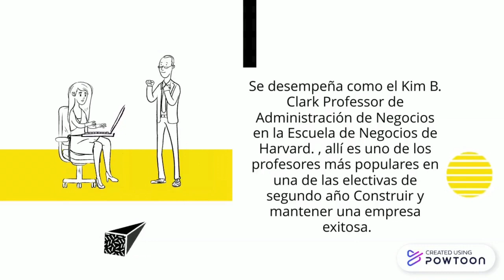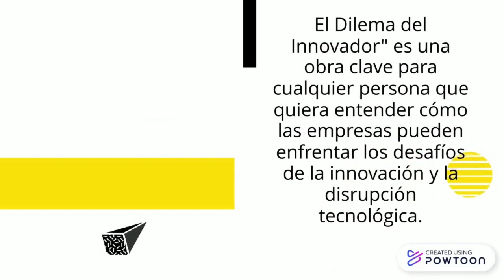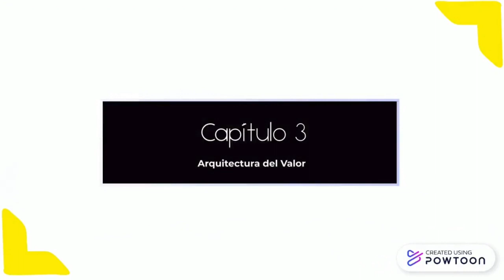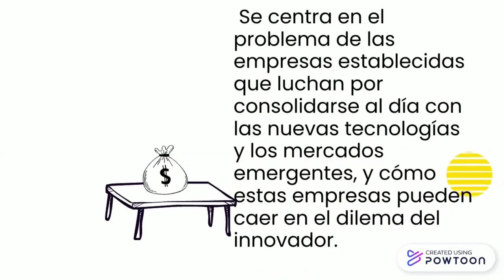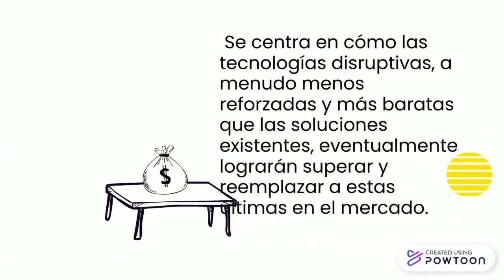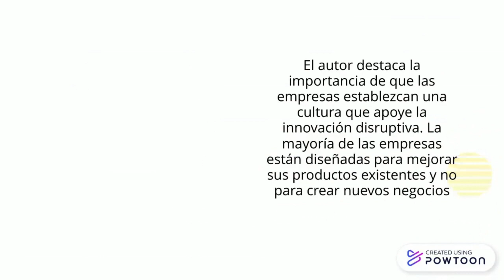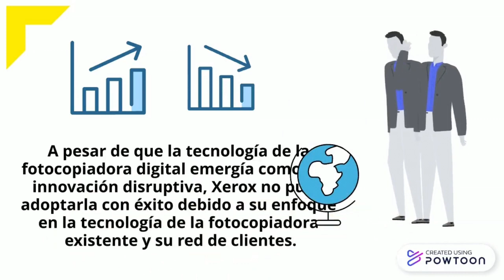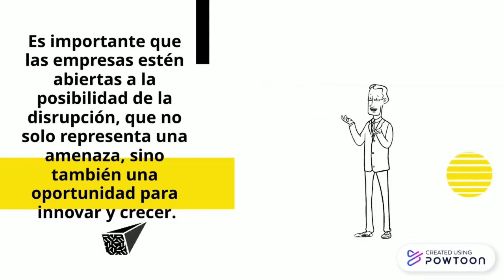Libro El Dilema del Innovador